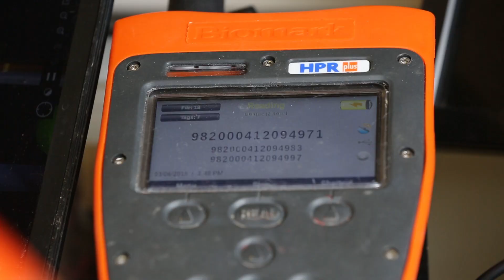Profish : Fish turbine passage studies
Our method to study the impact of hydroelectric turbine on fish passage